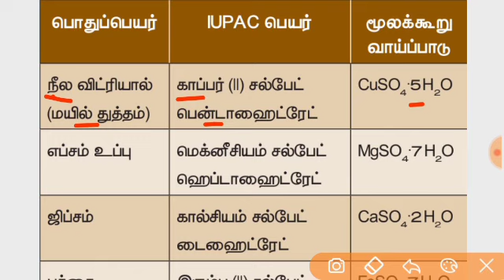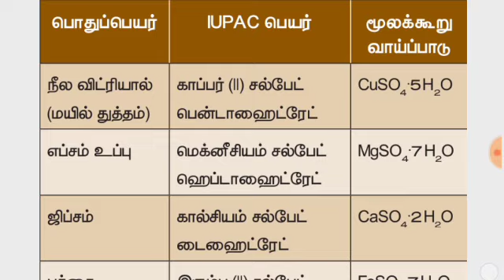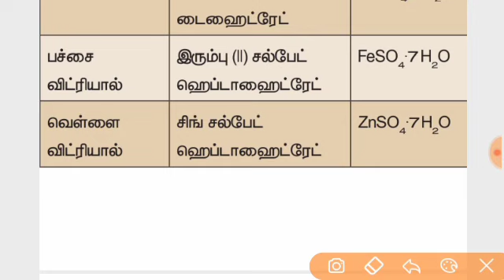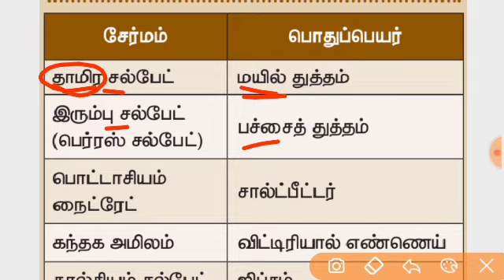10th science new book சேர்மத்தின் பொது பெயர் easy shortcut